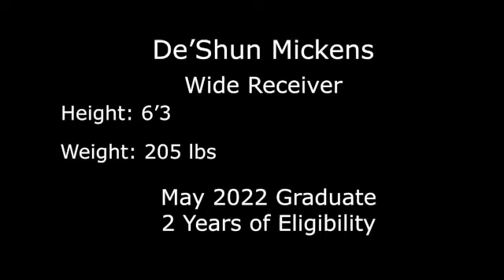De'Shun Mickens WR - Lehigh Football Highlights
Lehigh University Highlights